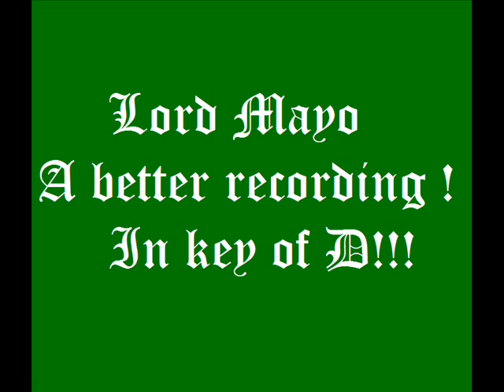Lord mayo Key of D better version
Okay, I've rerecorded Lord mayo. I am going to leave the old one up for a comparison purposes. I did this one on my susato kildare low d whistle.

~Fletcher~